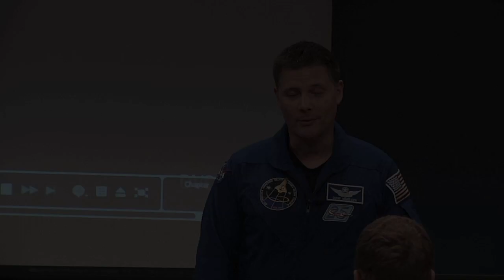Col. Doug Wheelock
Col. Doug Wheelock, a NASA astronaut who will serve as commander of the International Space Station later this year, spoke to OC engineering students about his previous experiences in outer space during a recent visit to campus.